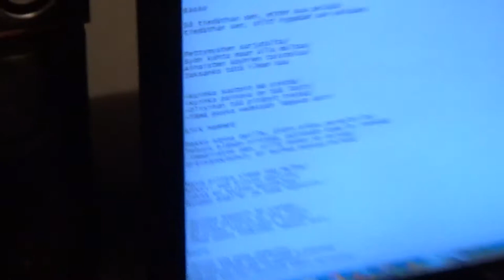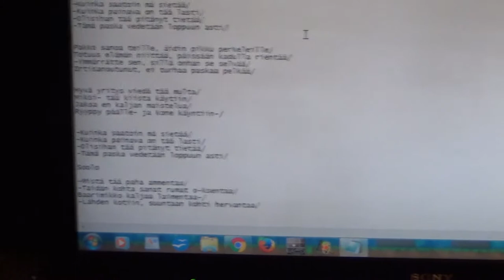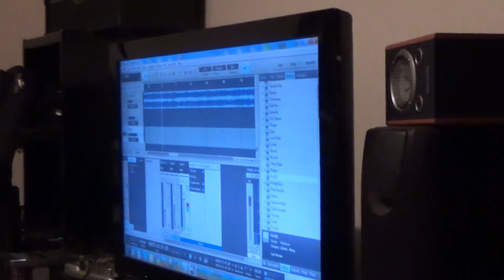Herwood Allstars - Making Of Irtisanoutunut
Pieni kooste biisin ja videon teosta